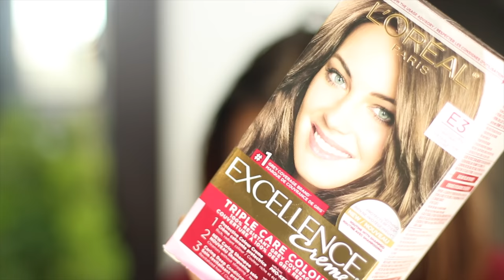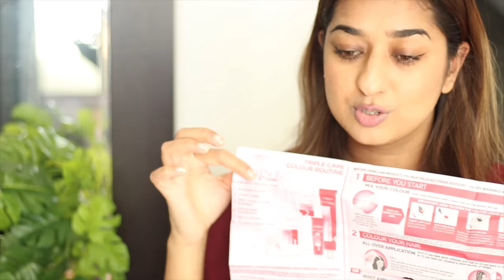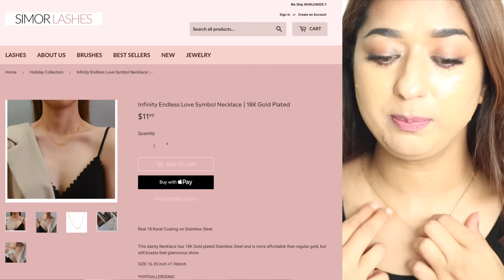Colouring HAIR AT HOME | Never ending job Housewife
So In Today's video, I am sharing a vlog about Colouring HAIR AT HOME | Never ending job Housewife

SIMOR SINGH

1. How old is Himmat?

2.  Hubby’s Profession?

3. Where am I from?

4. Where am I from Punjab?

5. Where am I working?

7. Our Religions

LOVE ...